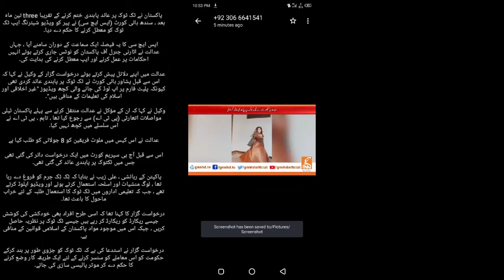Tik Tok Banned again in Pakistan || Bad News for Tiktokers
Tiktok App is banned in Sindh Pakistan